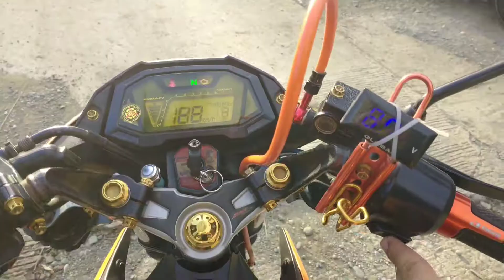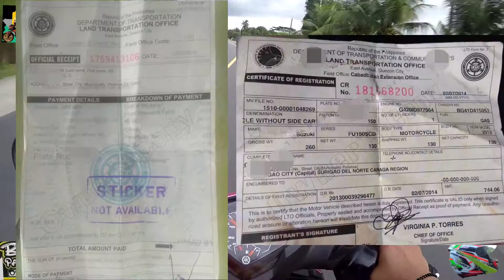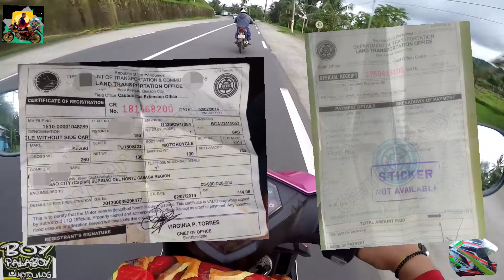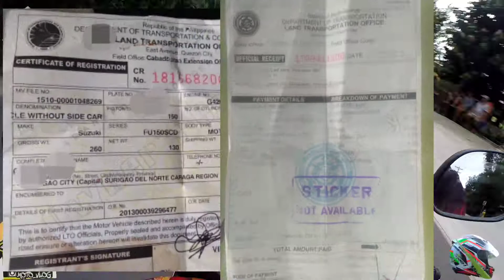MGA DAPAT DALHIN PAG NAG BA BYAHE / LTO BAKA MAHULI KA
MGA DAPAT DALHIN PAG NAG MOMOTOR / MGA TANDAAN

tandaan sa pag momotor
dapat miron ka nito
1.______
2.______
3.______
4.______

para iwas Penalty
at iwas bagal sa byahe

Boypalaboy Motovlog
Fb Boypalaboy nan Surigao
Fb page Boypalaboy mototrip